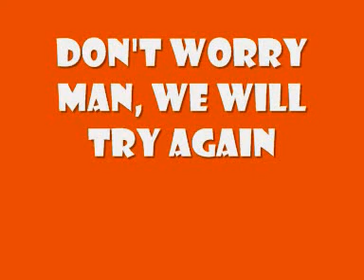Flying Fox at Bedugul, Bali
If you ever want to checkout the parks and stuff in Bali, should go visit Bedugul.  We had a lot of fun